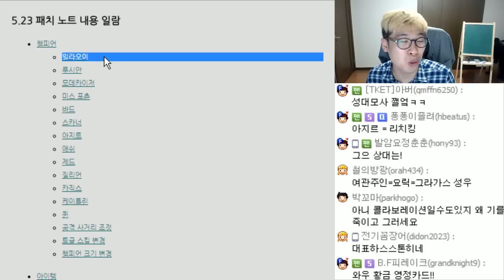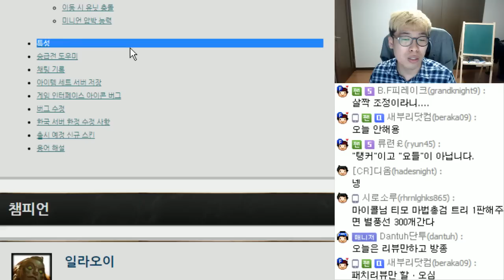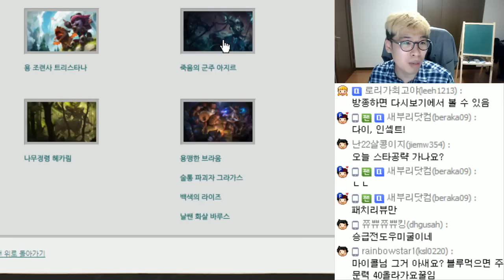[마이콜] 5.23 패치 빠른 요약